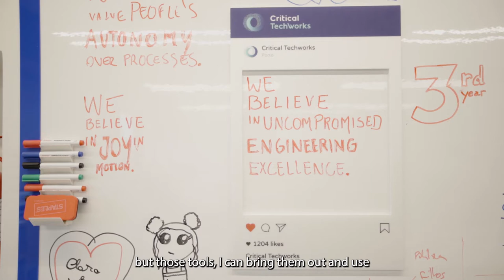Mental Health Month | Finding the Balance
Mental health is also about having the time, means and opportunity to explore outside interests and projects that make you happy. 💙🧠 That's why we encourage our teams to embrace their passions, inside and outside the CTW universe.